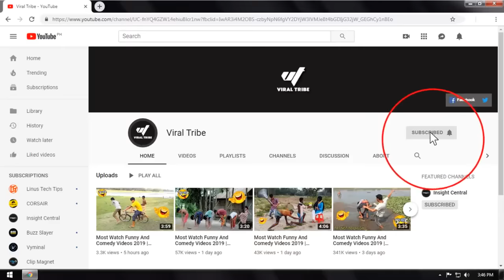Budots Remix Disco Music Nonstop Volume 1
This is a video of Best Budots Dance Music Collection. Budots is a freestyle dance that is originated from a small barangay in Davao City, Philippines. Budots dance music is very popular in barangay disco because the music fits well with any freestyle dance. Let's get ready to dance the budots budots.

Music Credits
01 Sayaw Mga Choy - DJ Danz
02 Tag Singko Techno - Real Sound Studio
03 Budots Dance - DJ Kim
04 Bonguyan Twet Twet - DJ Francis
05 Hala Ang Kabaw - DJ Tanaz
06 Hala Mahuloglogloglog - DJ Arnold Ft. DJ Danz
07 Budots Bomtech - Unknown
08 Pasok Mga Suki - DJ Bombom Ft. DJ Glen & DJ Jay
09 Asukarap Choy - DJ Arjay
10 Cha Cha Cha - Unknown
11 Go Kapa Way Sirado - DJ Skratx
12 UMB MBU EMK - DJ Jay
13 Marshmallow - RIDS Ft. DJ Whars
14 Atchup Boulevard - DJ Renz & DJ Riche
15 Math Dance Challenge - DJ Danz
16 Big Mouth - DJ Whars Ft. DJ Charlo
17 Bong Revilla Budots - Unknown

Image Credits
Budots Background Image - Sunday Pinasaya Twitter
Gorilla - The Crazy Things We Do Official Music Video (Dancing Gorillas) by Ego
Alien - Dame Tu Cosita feat. Cutty Ranks (Official Video) by El Chombo